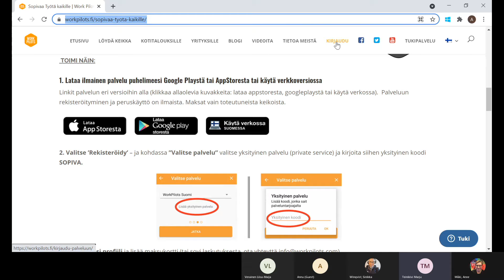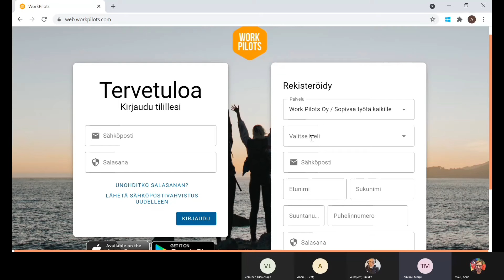Sopivaa työtä kaikille -digialusta: rekisteröityminen alustalle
Ohje Sopivaa työtä kaikille -alustalle rekisteröitymiseen. Video on tekstitetty.